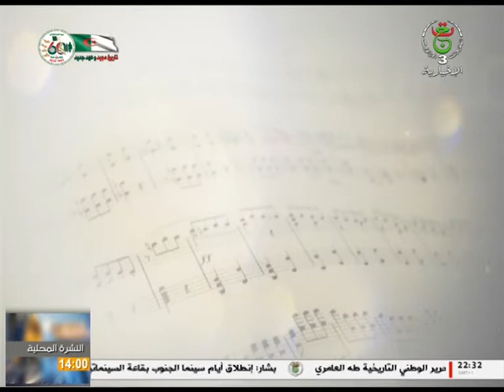برنامج " إضاءات ثقافية " 06-11-2022